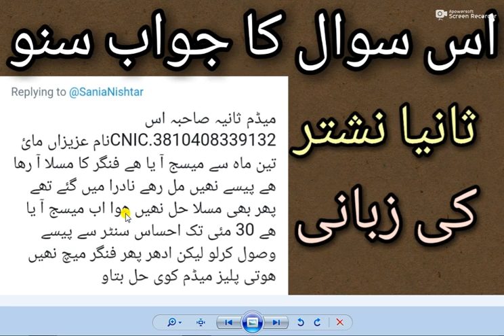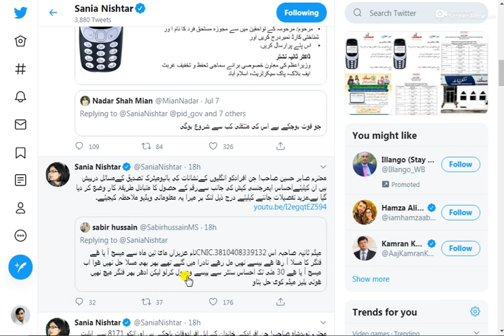8171 Se Msg Kb Ayega Ehsaas Emergency Program || 8171 Ehsaas Program New Update || Khan Daily News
8171 Se Msg Kb Ayega Ehsaas Emergency Program || 8171 Ehsaas Program New Update || Khan Daily News

Mera second saraiki youtube channel   ||  Dehati Larka ||  Subscrib plez.

insaf imdad app,insaf imdad application,
government ehsaas program,ehsaas programme last date,ehsaas programme 8171,